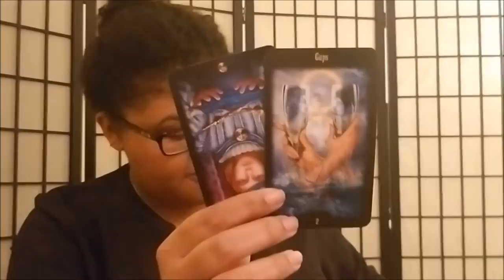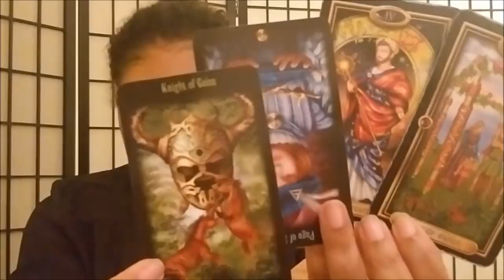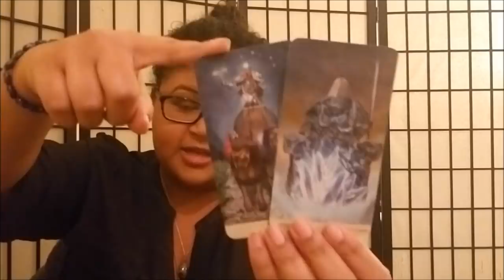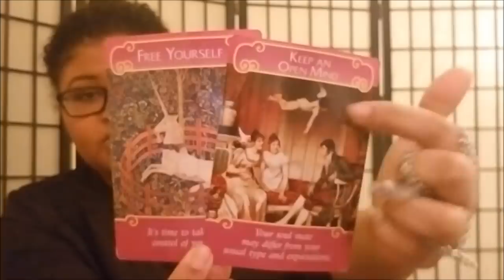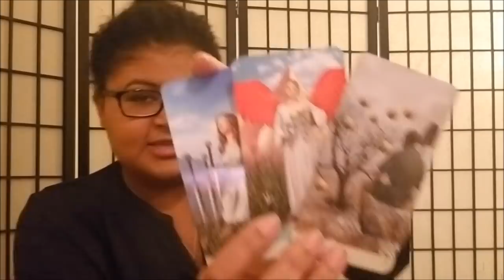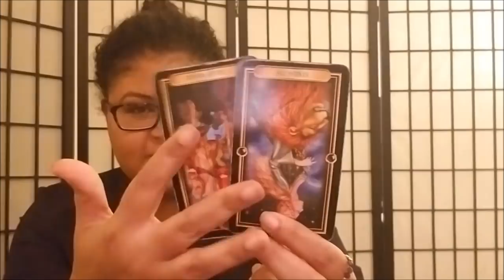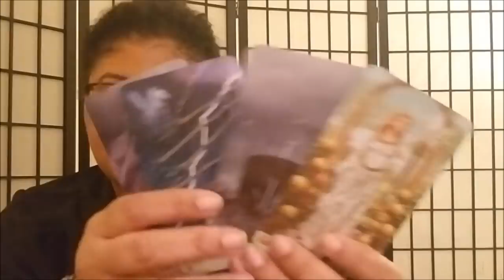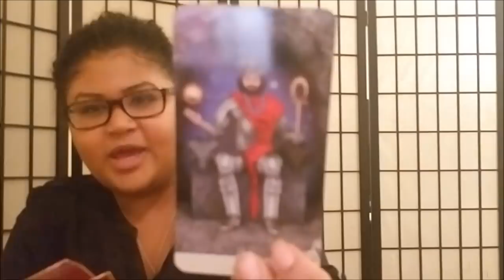Cancer BONUS: 2 Readings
Cancer BONUS Reading: 2 Readings